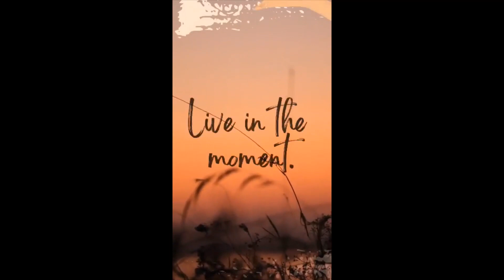In the eyes of a guinea pig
Guinea pig wishlist if you ever feel like sending anything for them.

Or
if you are from Canada and would like to send anything to the guinea pigs :